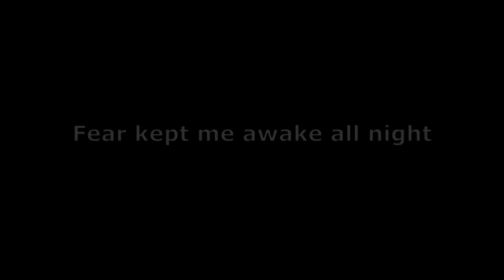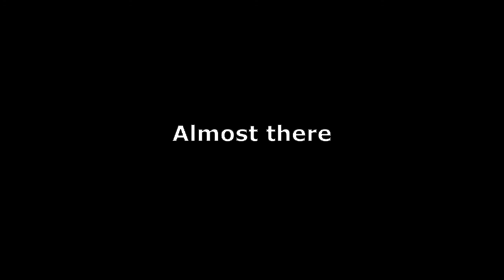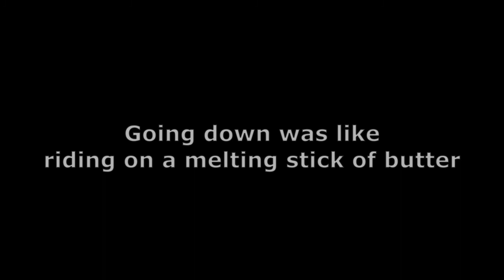Flash Flood Trapped In AZ mountains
A forest fire swept through the Goodwin area of Arizona a few years earlier, creating ideal flash flood conditions.  I had the misfortune of learning what real isolation feels like:  No phone, no WiFi, no family/friends, limited radio reception, no sun, rain day and night, and no way out for 10 days.

This was my experience up Little Wolf Creek of the Bradshaw mountains mid March...